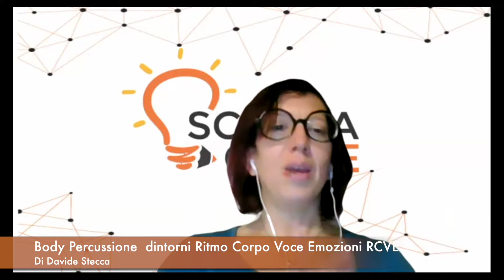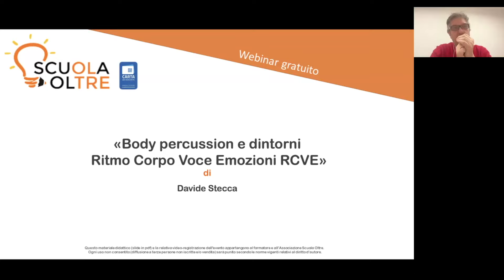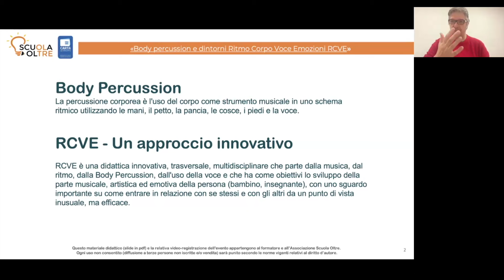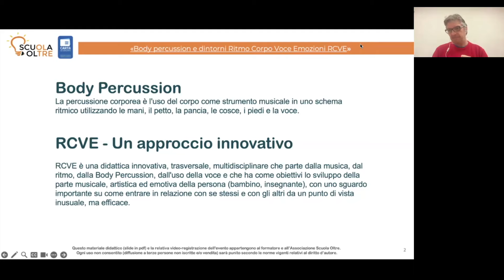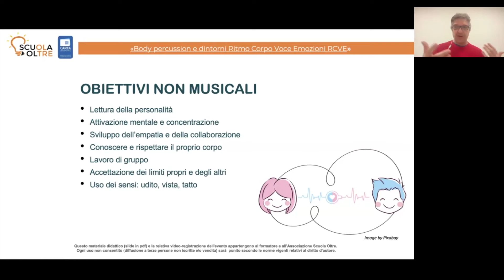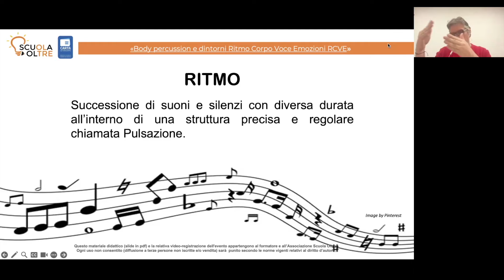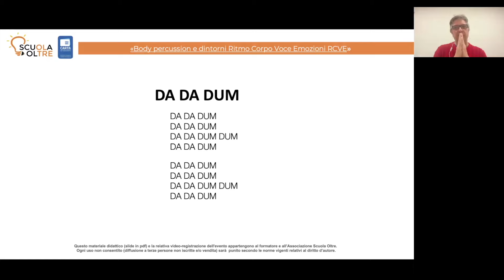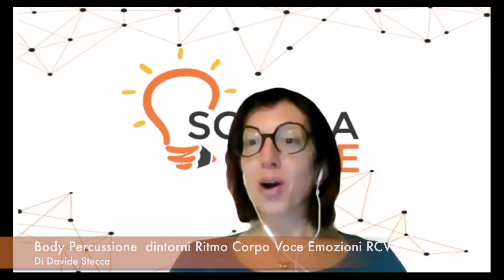Scuola Oltre presenta: "Body Percussione dintorni Ritmo Corpo Voce Emozioni RCVE" di Davide Stecca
Questo corso illustrerà l’importanza dell’utilizzo della musica, del ritmo e soprattutto della Body Percussion come veicoli per creare relazioni ed emozioni attraverso l’approccio R.C.V.E. (Ritmo, Corpo, Voce ed Emozioni). Tale approccio rappresenta un metodo didattico trasversale e multidisciplinare.

Destinatari: Insegnanti della Scuola dell’Infanzia e Primaria, Secondaria di Primo Grado, educatori e chiunque sia interessato al tema.